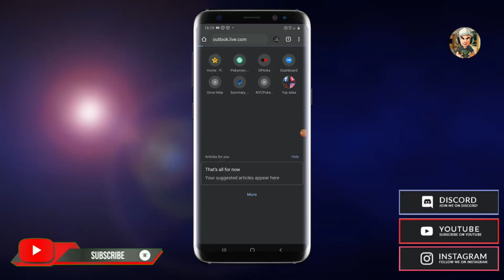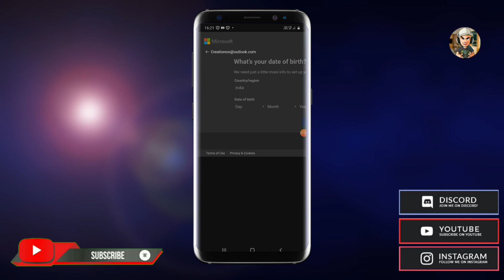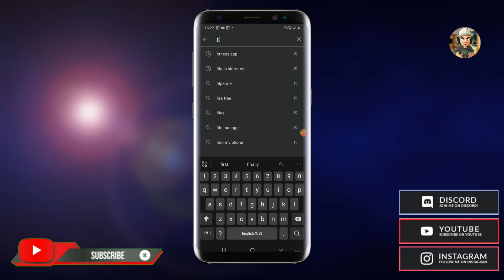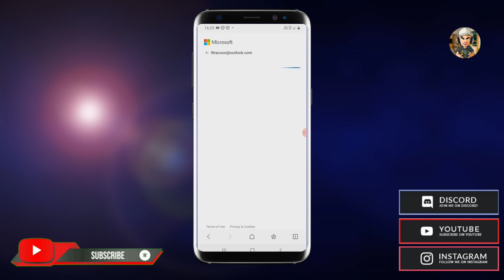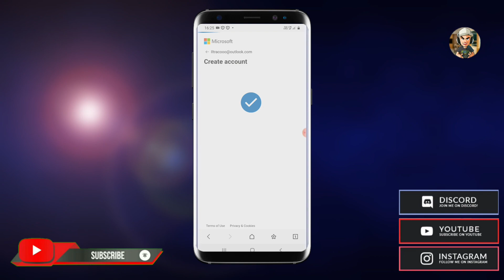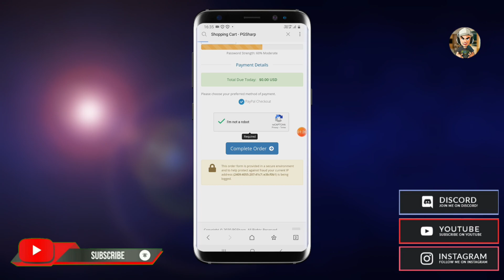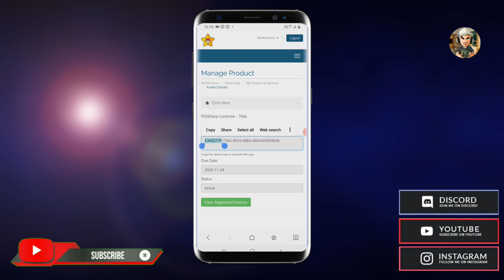Email Problem Solved Now get eassly pgsharp key | 100% Working solutions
Pokemon go tools
Best pokemon go spoofing generate pokecoin

spoofing tools
How to get unlimited emails for pgsharp keys.

• Meltan Services
• 90 & 100 IV Coords
• Rare Spawns
• Candy Search
• Nest Search
• Raid Search
• Shiny Hunts
• PvP Tournaments
• Pokecord
• Support for IOS & Android

Pokemon go spoofing videos

▶️ Pokemon go tricks 2020